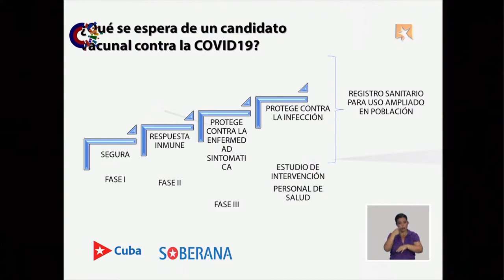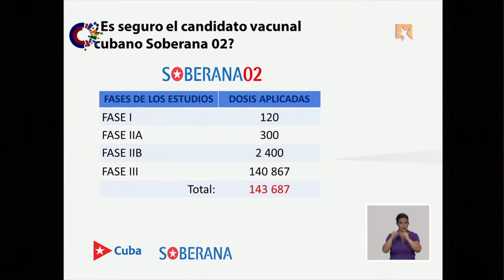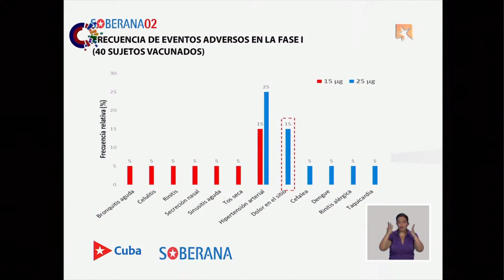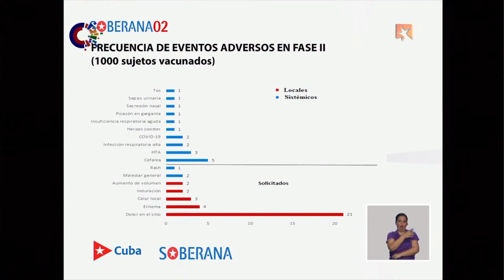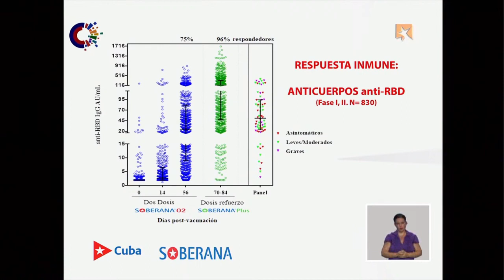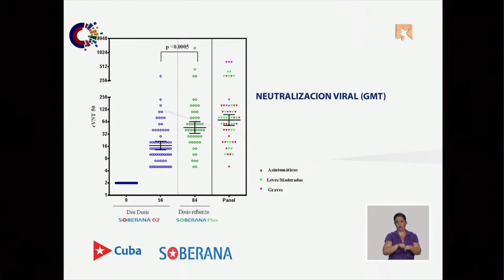¿Cuán efectiva y segura es Soberana 02?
La Dra. C. María Eugenia Toledo Romaní, investigadora del IPK e investigadora principal de Soberana 02, afirmó que un candidato vacunal debería demostrar que es eficaz en proteger contra la enfermedad sintomática. El número significativo de dosis aplicadas de Soberana 02 en cada una de las etapas, permite afirmar que realmente estamos ante una plataforma de vacuna muy segura.